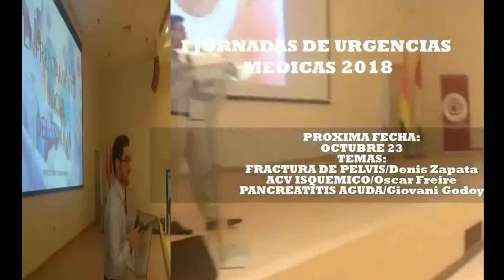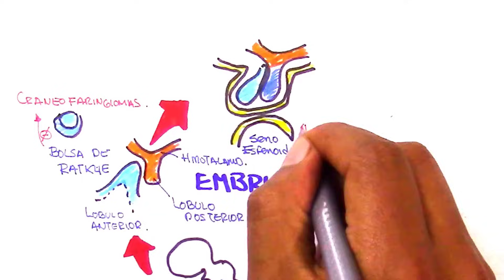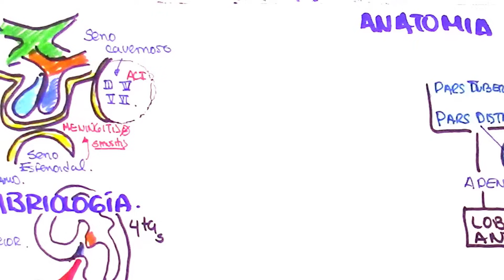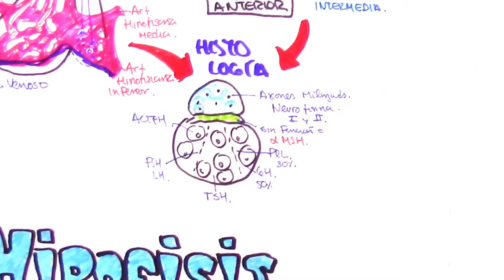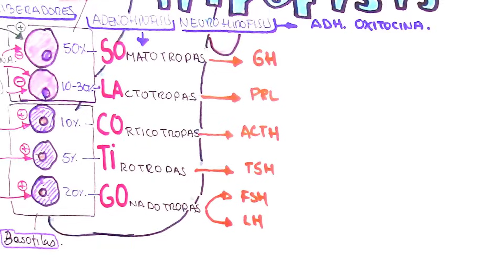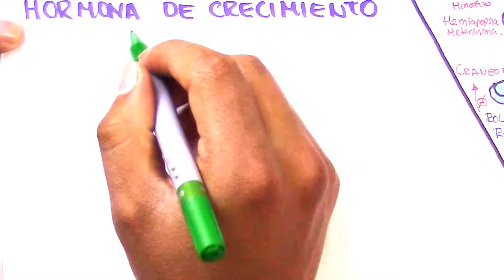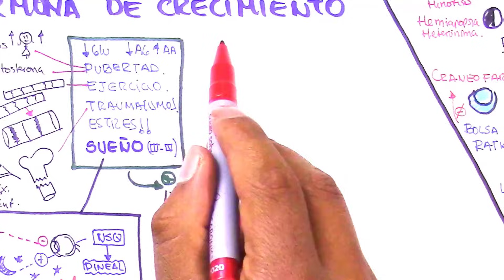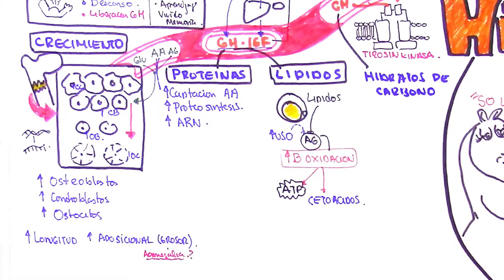EJE HIPOTALAMO HIPOFISIS, HORMONA DE CRECIMIENTO, PROLACTINA, ADH, OXITOCINA |Fisio-Endocrino|1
El esquema mas claro y DIDÁCTICO  sobre el EJE HIPOTALAMO HIPOFISIS, HORMONA DE CRECIMIENTO, PROLACTINA, ADH, OXITOCINA un resumen muy completo, luego de esto tu vida va cambiar.  Con la explicación mas SENCILLA

Este Video está hecho con mucho cariño, y en verdad espero que les sirva mucho, y como siempre lo repito, descompliquemos la medicina, esta muy fácil de entender, claro,  y detallado con preguntas frecuentes de exámenes..!!, Hacks!!! Mnemotecnias, … espero que lo disfruten tanto como yo lo disfrute creándolo.

Asi sabré que este material te ha sido de ayuda

Gracias a ti por hacer esto realidad.